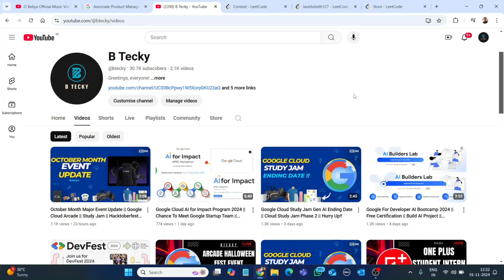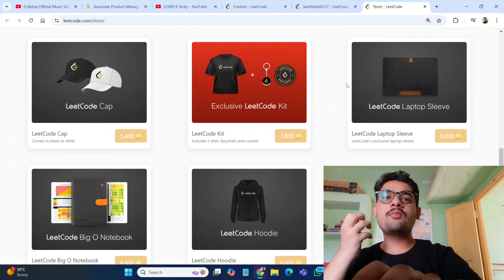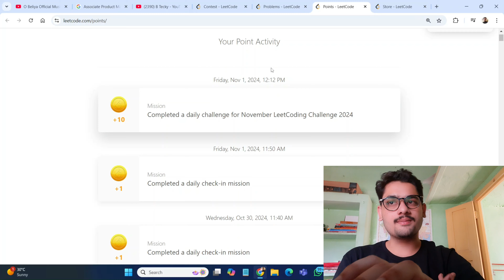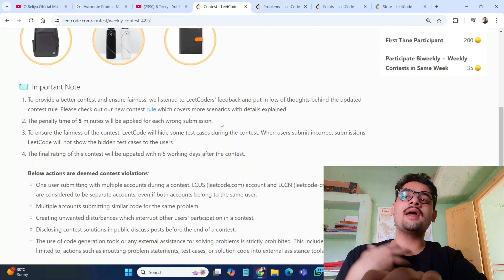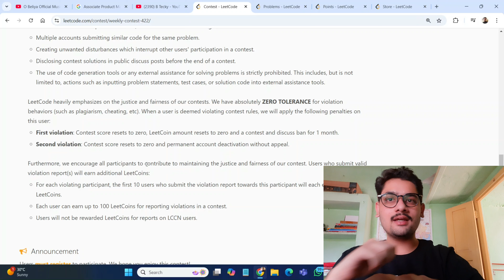Leetcode Weekly Program 2024 || Free Swags & Goodies || Register Now!!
hey guys in this video i am going to explain you about Leetcode Weekly Program 2024.

Stay Safe !!